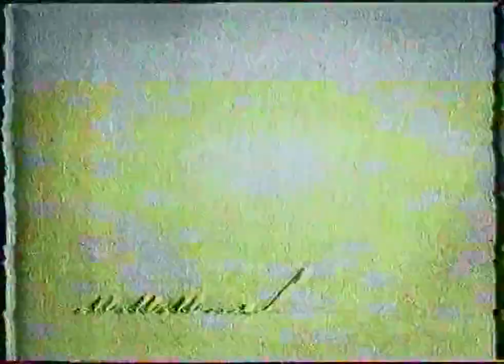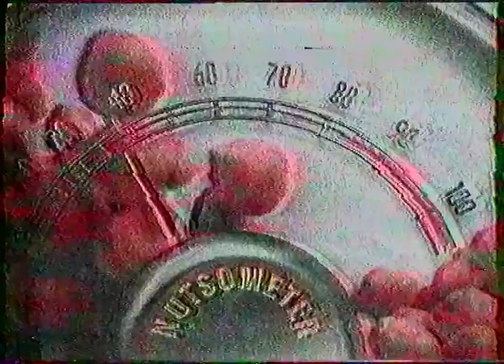Реклама (ТВЦ, февраль 2002)